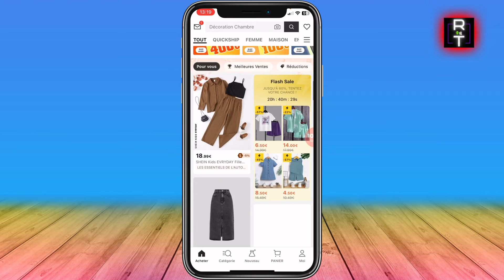Comment Copier Le Lien D'un Article Sur Shein (Très Facile)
Dans cette vidéo, je vous montre Comment Copier Le Lien D'un Article Sur Shein (Très Facile)